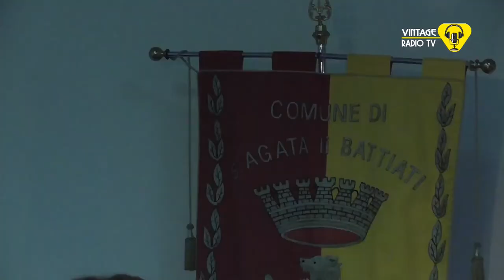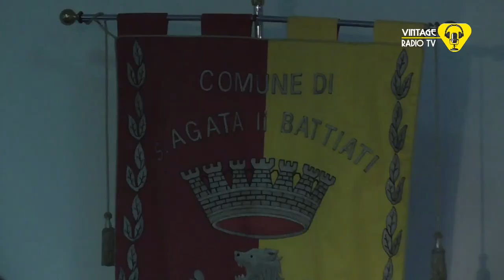Battiati in Musica Natale 2020 Antonello Tonna & Laura Lo Re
CONCERTO DAL VIVO
Pianoforte ANTONELLO TONNA
Voce         LAURA LO RE
Sant'AGATA LI Battiati ct  30 dicembre 2020